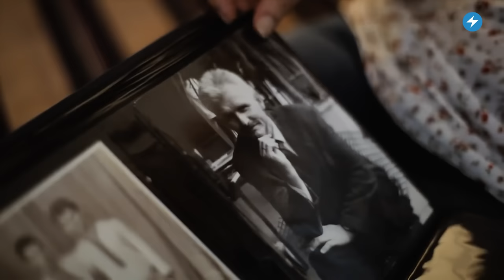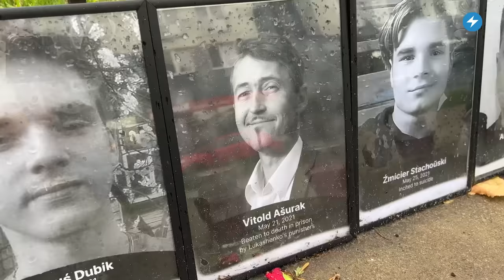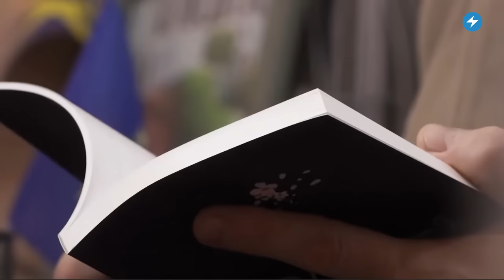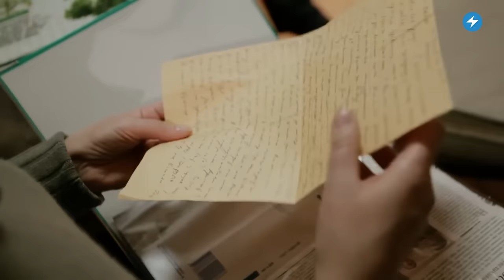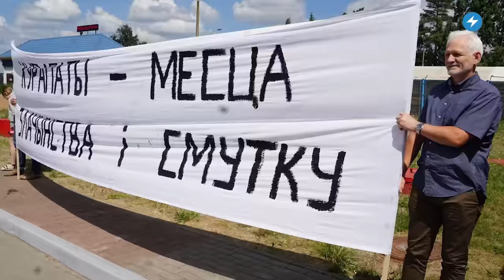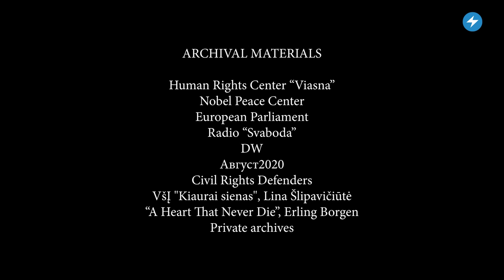Правила жизни Алеся Беляцкого. Фильм о Нобелевском лауреате из Беларуси // MALANKA.DOC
От студенческого активиста и борца против коммунистического режима до личного врага Лукашенко, от правозащитника до политзаключённого Нобелевского лауреата. Такой путь прошёл легендарный беларус Алесь Беляцкий. Сейчас он отбывает десятилетний срок наказания по надуманным обвинениям, а его коллеги и друзья из правозащитного центра “Вясна”, продолжают помогать людям в беде. О правилах жизни, принципах и секретах стойкости “беларусского  Нельсона Манделы” рассказываем в нашем документальном фильме.

00:00 Светлана Алексиевич о подвиге беларусских политзаключённых.
00:55 Председатель Нобелевского Комитета о том, какую цену Алесь Беляцкий заплатил за своё участие в сопротивлении преступному режиму.
01:43 С чего началась борьба Алеся Беляцкого – от возрождения Беларуси до противостояния коммунистам.
04:40 Первые митинги в советской Беларуси – начало правозащитной работы Беляцкого
06:07 Светлана Алексиевич: что такое диктатура?
06:54 Массовые репрессии раннего лукашизма и основание правозащитного центра “Вясна”
08:58 На что у трудоголика остаётся время, кроме работы?
10:15 Чем Светлане Тихановской запомнилась первая встреча с Беляцким?
12:10 Первый срок Беляцкого – что общего между беларусским правозащитником и чешским диссидентом Вацлавом Гавелом?
13:55 Как Алесь Беляцкий оценивал ситуацию после 2020 года?
15:31 Почему Алесь не уехал из Беларуси, зная, что его могут арестовать?
16:33 Почему второй приговор был настолько жестоким?
17:33 Что произошло после суда над Беляцким?
19:19 Нобелевская премия мира за решеткой.
21:05 Почему сейчас вся Беларусь в тюрьме?
22:40 В каких условиях сейчас находится Алесь Беляцкий?
23:23 Светлана Алексиевич: кого невозможно словами в аду?
25:56 Чем можно помочь Алесю Беляцкому и всем политзаключённым Беларуси?

ПОДДЕРЖИ ПОЛИТЗАКЛЮЧЕННЫХ

ПОДДЕРЖИ МАЛАНКУ